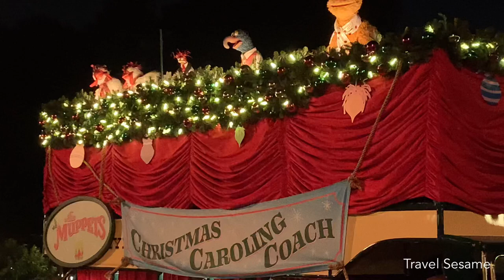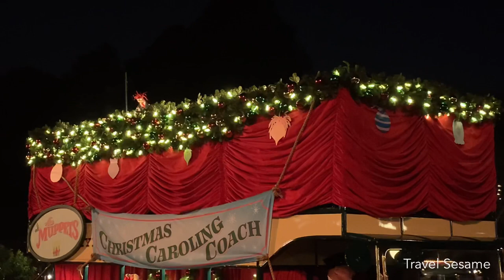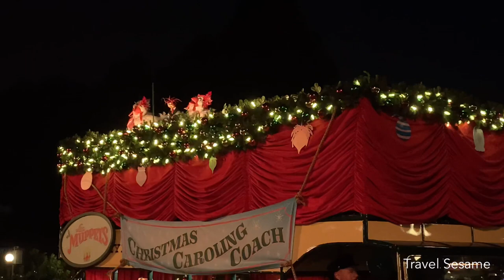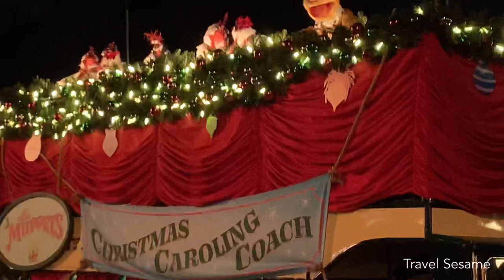The Muppets Christmas Caroling Coach FULL Parade - Merriest Nites 2021 Christmas -Disneyland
The Muppets Christmas Caroling Coach

- MUST WATCH the first time Muppets Christmas Show at Disneyland Park

- A Disney Christmas Carol Performance

- Disney Merriest Nites 2021

- Disneyland California